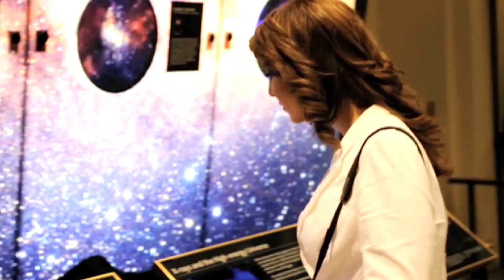الثقة بالنفس سر تحقيق الأحلام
تحقيق الأحلام ليس مستحيلاً، أو أمراً صعباً إذا كنت تمتلكين الثقة بالنفس، يل إن مفتاح تحقيق الأحلام هو الثقة بالنفس، وتحديد الهدف جزءاً مهماً في تحقيق الأحلام، واستغلال كل المهارات و الإمكانيات اللازمة للوصول إليه، وعدم التشتت بين أمور عدة.

ما عليك سوى تحديد هدفك، والثقة بنفسك لتحققي أحلامك، وتعيشي بثقة.